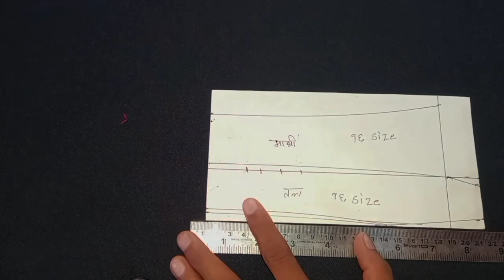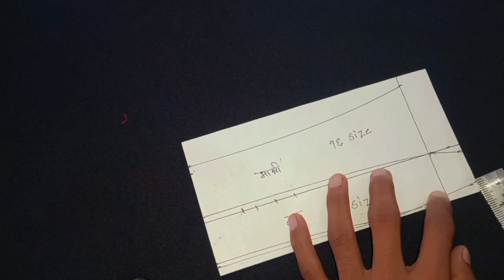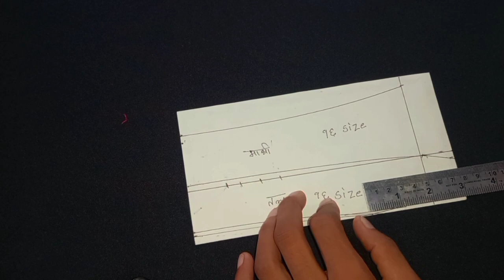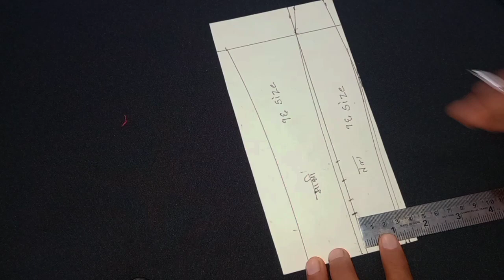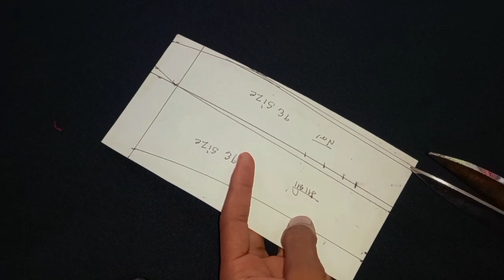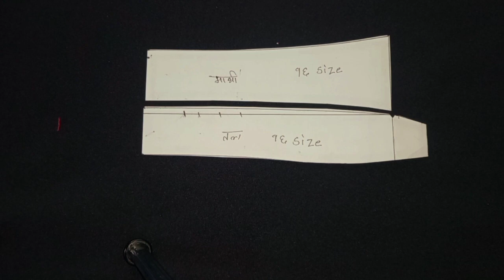Shirt Collar cutting सर्ट कलर कटिङ्ग गर्ने सब भन्दा तरिका, how to make shirt collar ✔